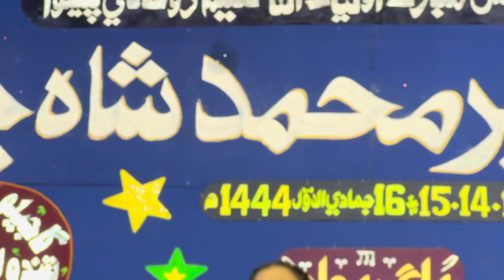Wayo wisri puranu zamano chade thiyee rawanu suraiyasoomro livesinger #2023